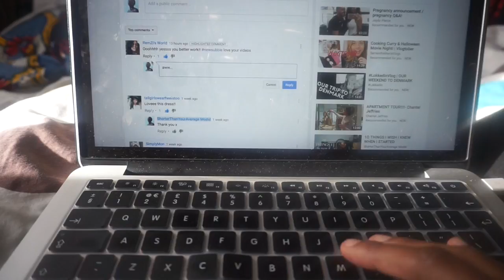MODEL CASTING VIDEO | ShorterThanYourAverageModel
OPEN ME

Today,  i headed over to my agency to get some recent polaroids of myself, and video.
Casting videos can be either for international or local clients. Today's video was for international clients.